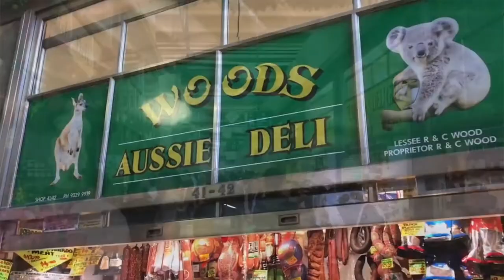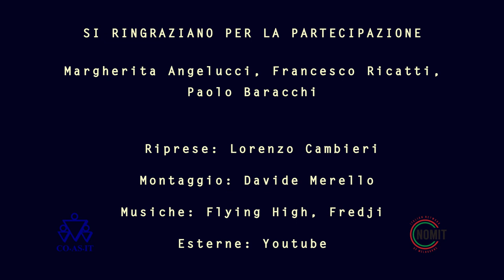Road to Palermo 2019: "Identità italiana e multiculturalismo"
Per l’ultimo tema di dibattito, IDENTITÀ ITALIANA E MULTICULTURALISMO, ci siamo affidati alle sapienti mani di Francesco Ricatti (senior lecturer alla Monash University), Margherita Angelucci (dottoranda in letteratura e insegnante di Italiano alla Monash University), e Paolo Baracchi (Coordinatore dell’Italian Historical Society del Coasit di Melbourne).

La VII Commissione del CGIE (Consiglio Generale degli Italiani all’Estero) e il MAECI (Ministero degli Affari Esteri e della Cooperazione Internazionale) hanno convocato per metà Aprile 2019 a Palermo il secondo “Seminario per la creazione di una rete di giovani italiani nel mondo”. L’obiettivo è raccogliere la voce dei giovani italiani che in questi anni si sono sparsi per il mondo e comprenderne le esigenze. L’iniziativa è rivolta agli italiani tra i 18 e 35 anni residenti all’estero, con particolare attenzione alle criticità sociali sperimentate da chi fa parte del nuovo flusso migratorio. Per contribuire al dibattito e raccogliere idee e suggerimenti, noi di Nomit abbiamo realizzato un video per ciascuno dei cinque temi che saranno affrontati a Palermo.